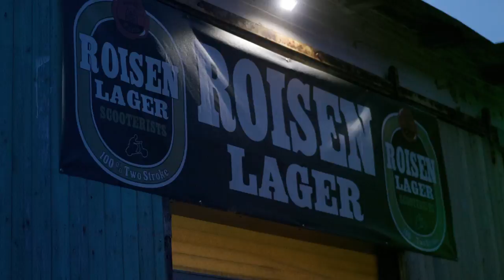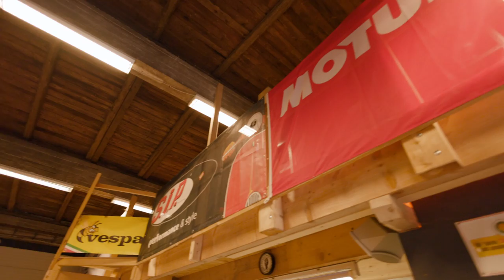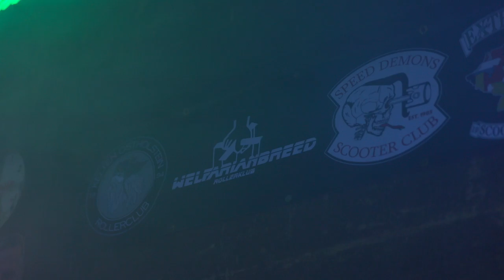Zu Besuch im ROISENLAGER in LÜBECK | SEXIEST VESPA WORKSHOPS 🛵🔧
Neues Jahr, alte Bekannte. Jescos Tour führte ihn, im Rahmen unseres beliebten Formats „Sexiest Vespa Workshops“, in den hohen Norden dieser Republik und zwar in die Hansestadt Lübeck, auch bekannt unter dem klangvollen Namen „Stadt der Sieben Türme“. Aber es waren nicht die gotischen Kirchen, die Jesco in die Universitätsstadt lockten, sondern eine Halle mit der kryptischen Beschriftung „Brieftauben-Ersatz-Teile Schlutup“. Dabei handelt es sich allerdings nicht um das Hauptquartier der geflügelten Boten, sondern um die Räume der Schraubergemeinschaft „Roisenlager 3.0“.

Kapitel:
0:00 Intro
1:00 Die Truppe
1:56 Das Lager
6:27 Die Vorgeschichte von Roisenlager
9:33 Roller Custom Projekte
16:08 Verabschiedung
16:50 Outro